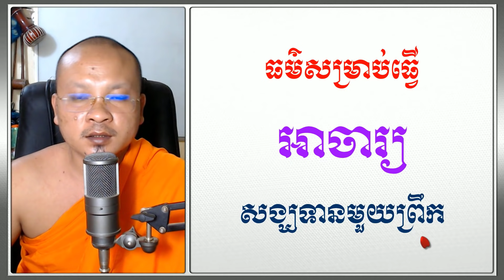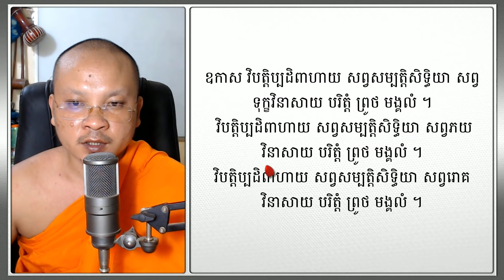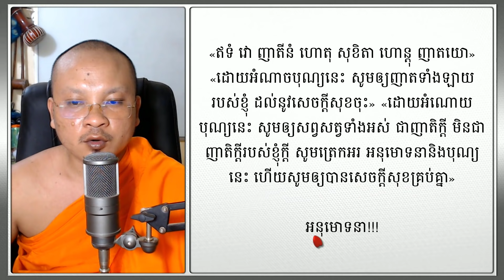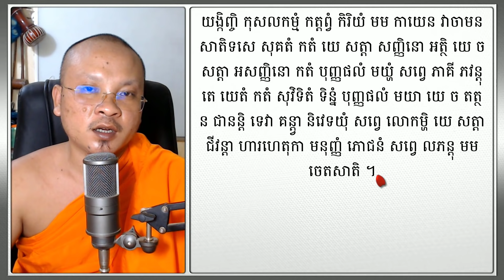ធម៌សម្រាប់ធ្វើអាចារ្យ សង្ឃទានមួយព្រឹក | Dhamma Teachings | Khmer Daily Dhamma | ស៊ឹម សុខា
ខ្ញុំព្រះករុណាអាត្មាភាព សូមស្វាគមន៍ ព្រះតេជគុណគ្រប់ព្រះអង្គ និងអស់លោក លោកស្រីយុវ័ន យុវតី ពូ អ៊ំ មីង មា ពុទ្ធបរិស័ទ និងបរិស័ទ គ្រប់ស្រទាប់និងគ្រប់ទិសទីទាំងអស់ដែលបានចូលមកដល់ទីនេះ ។
ក្រៅពីការសិក្សានូព្រះធម៌ និងកិច្ចវត្តប្រចាំថ្ងៃរបស់បព្វជិត ឆាណែលរបស់ខ្ញុំក៏មានការចែករំលែកនូវចំណេះដឹងផ្សេងៗពាក់ព័ន្ធសង្គមនិងវប្បធម៌របស់ខ្មែរផង។
Welcome all the Venerables and Ladies and Gentlemen.Young men, young women, uncles, aunts, Buddhists and devotees of all walks of life.Come here. In addition to studying the Dharma and daily rituals of the clergy, my channel also shares various knowledge related to Cambodian society and Khmer culture.